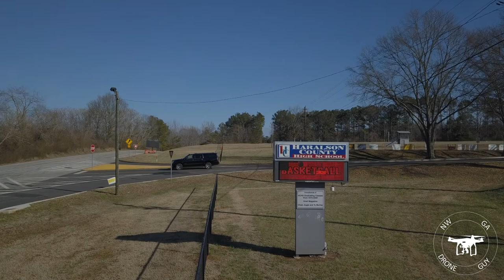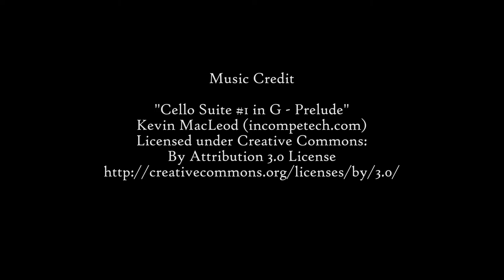Haralson County High School (GA) from the air . . .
On the occasion of the 50-year celebration of Rebel Basketball!